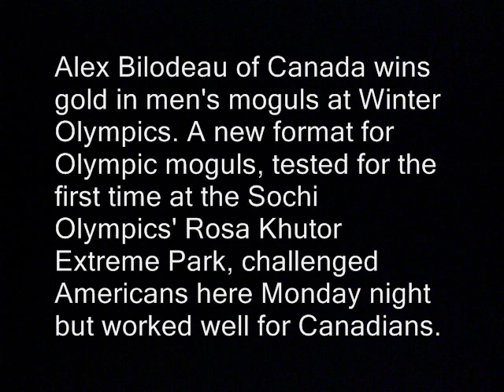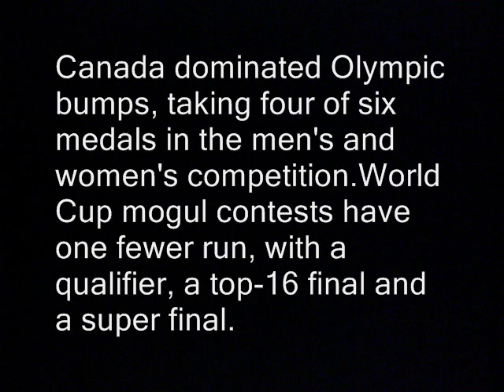Alex Bilodeau Big Gold Medal win Sochi Olympics (2014)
Alex Bilodeau Big Gold Medal win Sochi Olympics (2014). Canadian Alex Bilodeau Gold Medal win at Soch olympics. Alex Bilodeau of Canada wins gold in men's moguls at Winter Olympics. A new format for Olympic moguls, tested for the first time at the Sochi Olympics' Rosa Khutor Extreme Park, challenged Americans here Monday night but worked well for Canadians.

Canada's Alex Bilodeau defended his 2010 gold medal by steadily improving through qualifying rounds and a three-run finals that whittled the 20-man field to 12 and finally six skiers in a Super Final. His teammate, Mikael Kingsbury, won silver while Russia's Alexandr Smyshlyaev delivered the host country a bronze.
Canada dominated Olympic bumps, taking four of six medals in the men's and women's competition.